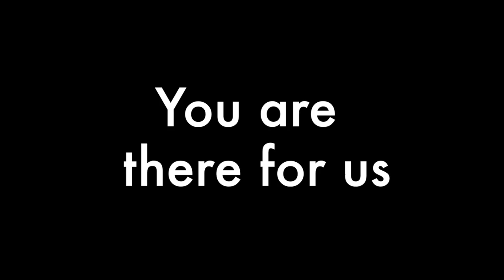Social Workers' Month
A short thank you to Ms. Adams during Social Workers' Month
Video by: Kylie Johnson